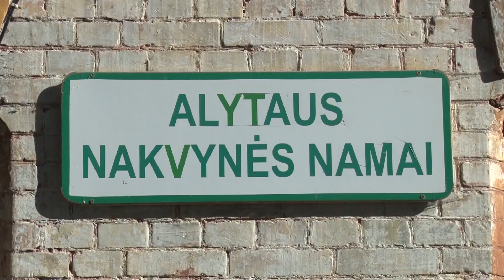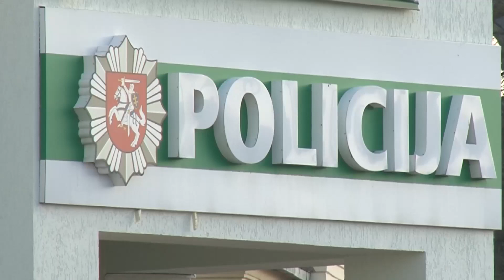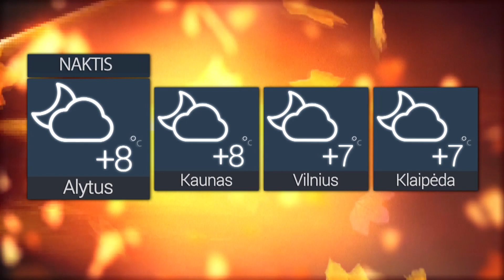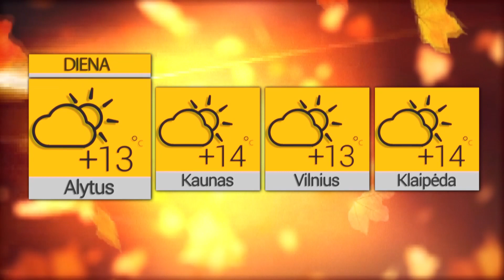Žinios 2021 09 27